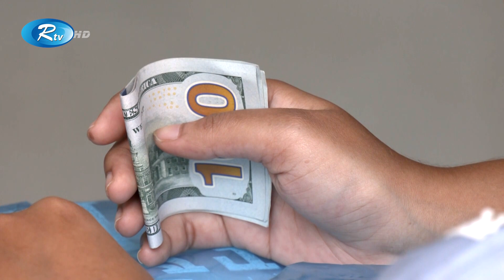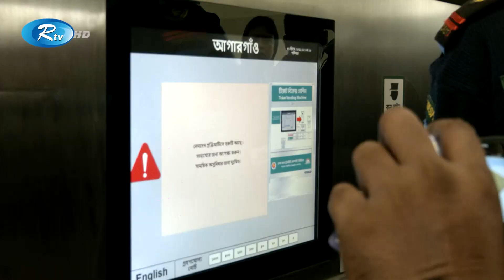Rtv Dupurer News | দুপুরের সংবাদ | ৩১ ডিসেম্বর, ২০২২